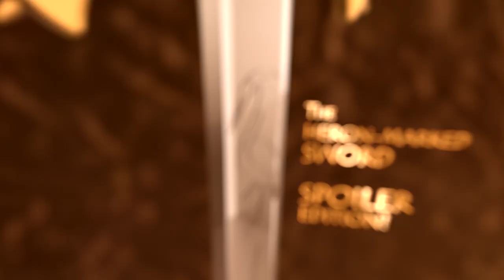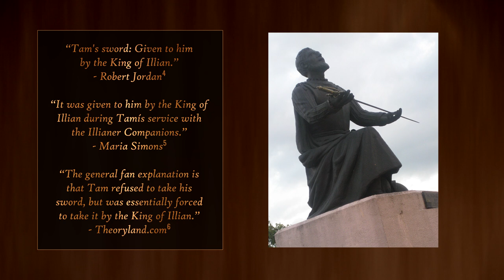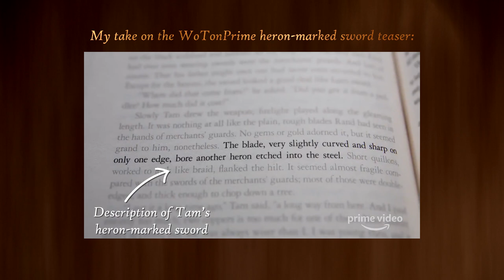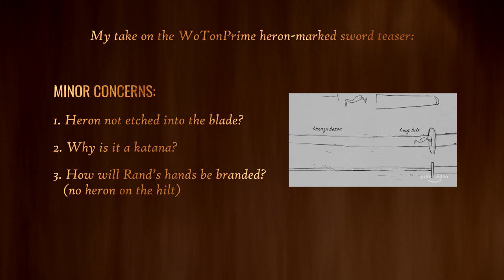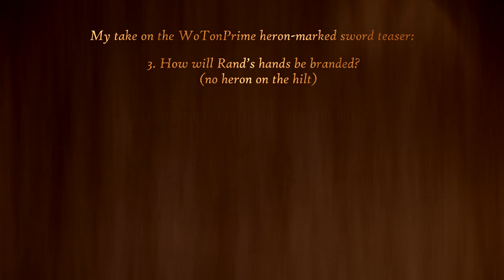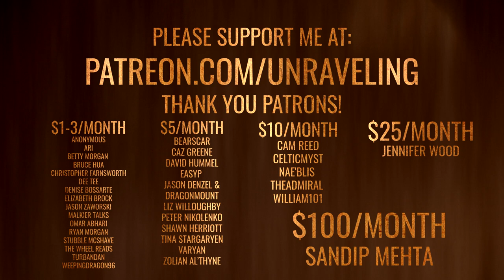SPOILING THE HERON-MARKED SWORD | Unraveling the Pattern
CHAPTERS:
0:00 - Intro & Titles
0:15 - Spoiler Warning
0:53 - First Heron-marked Sword
1:30 - Tam's Backstory
2:32 - Tam's Sword and Rand's Brands
3:48 - WoTonPrime Sword Teaser Breakdown
6:25 - Rand's Second Sword
7:56 - Asha'man and Blades
8:15 - Rand's Third Sword: Justice
9:31 - Credits and Thank Yous

ARTISTS who gave me permission: (Please support them!)

PETR NIKOLENKO (Battle animations, hammer 3D model, armor blacksmith)

KEVIN FONTANA (one of the Heron-marked sword 3D models)

FABLE BLADES (Many real custom swords throughout)
Custom Swords by Brendan Olszowy (Fable Blades)

SCRIPT, REFERENCES, ASSETS

IF YOU SEE ARTWORK THAT ISN’T CREDITED AND YOU KNOW THE ARTIST, PLEASE LET ME KNOW SO I CAN REACH OUT TO THEM!